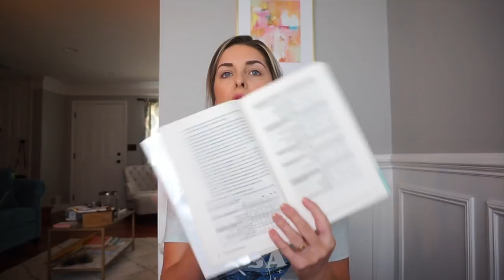VLOG: ASOS Try On Haul, Beer Tasting & Loft Event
D shares an ASOS try on haul and talks all things SIBO. C & D attend beer tasting events at DuClaw Brewing Company and Monument City Brewing Company and co-host a Loft styling event at the Columbia Mall. We're back on our regular schedule so look forward to new videos coming soon!

Products mentioned/worn:
The Bloated Belly Whisperer
NASA Shirt
Flared Sleeve Rainbow Wrap Dress
Missguided Lace Layered Mini Dress
ASOS DESIGN mini dress with fluted sleeve in broderie
ASOS DESIGN recycled scallop detail mesh insert underwired cupped swimsuit in black
ASOS DESIGN headband with oversized knot front in mixed animal print
Influence floral midi dress with shirred sleeves
New Look color block shirred swimsuit in bright red
Leopard Dress (OUT OF STOCK)
Loft Dress (Caitlin)
Loft Dress (Danielle)
Denim Jacket
Red Block Heels
Flower Stud Earrings
Thread Wrapped Drop Earrings